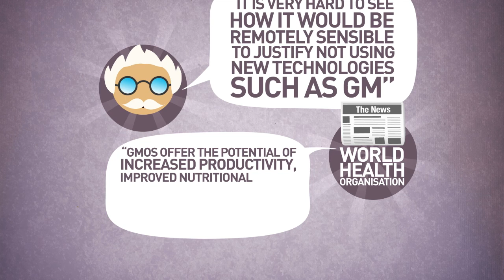Transgénicos: Efectos de las decisiones agrarias europeas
Vídeo explicativo sobre la influencia de las decisiones agrarias de la Unión Europea sobre el suministro alimenticio mundial.